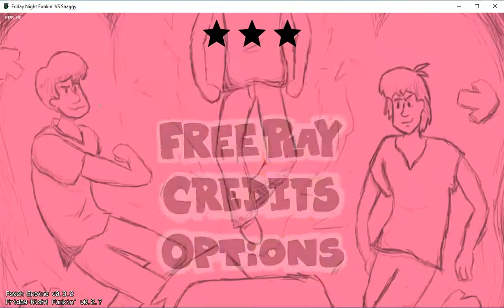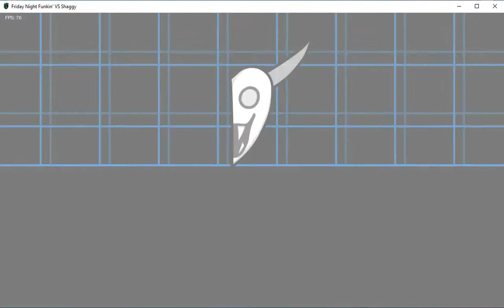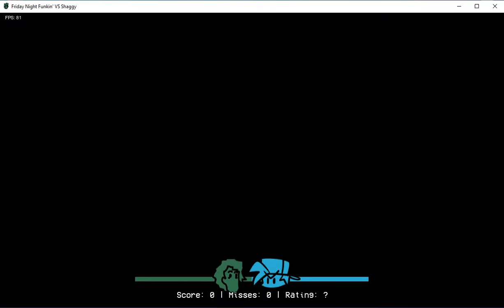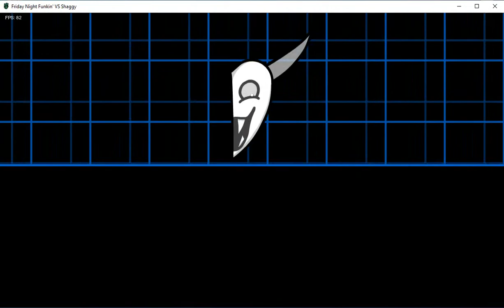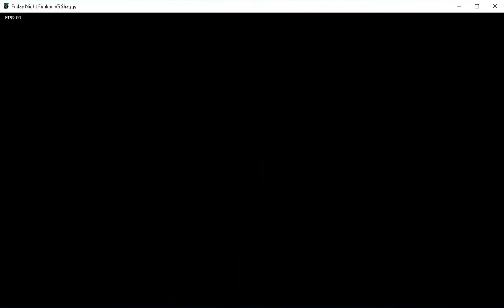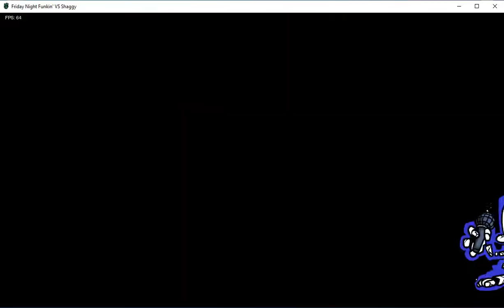shaggy man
shaggy shaggy shaggy man man man